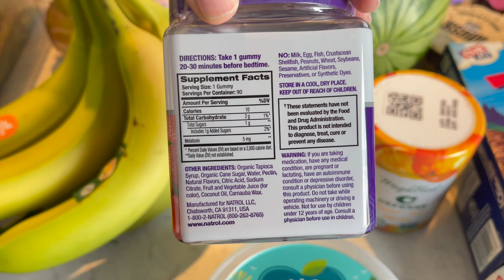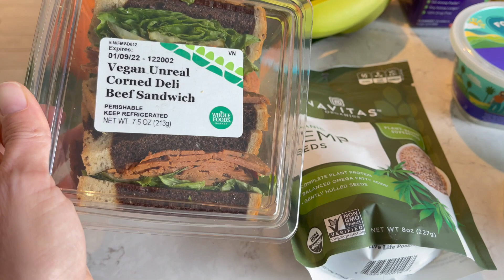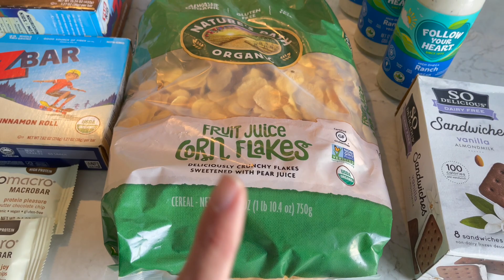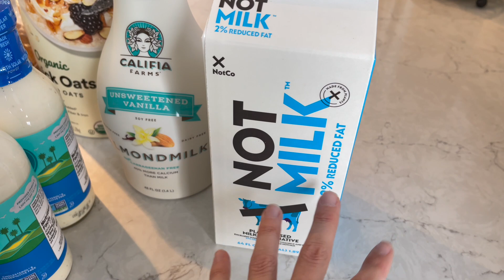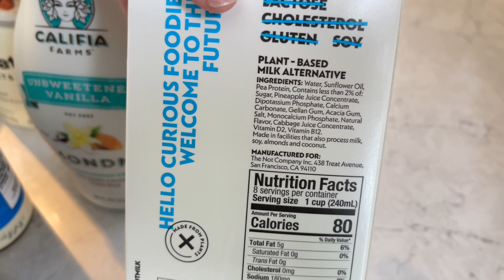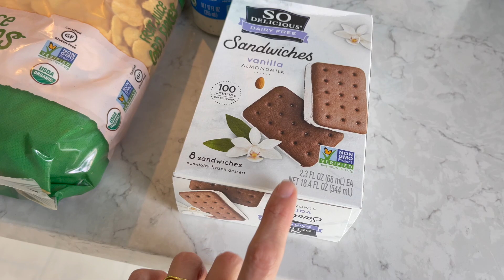Whole Foods Haul! | Happy New Year! | January 2022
✧ Daily Harvest Get UP TO $40 OFF Your First Order!